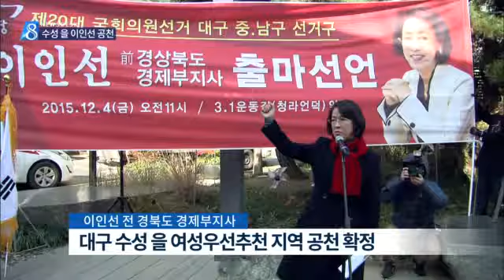[대구MBC뉴스] 수성을에 이인선 공천 확정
내용: 수성을에 이인선 공천 확정 - 조재한 기자